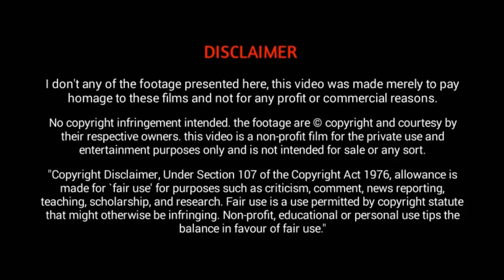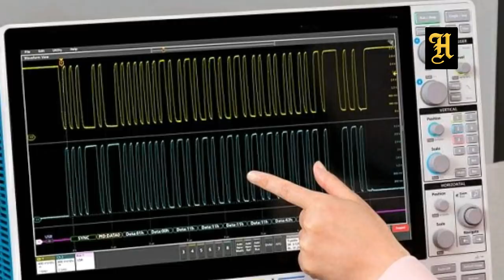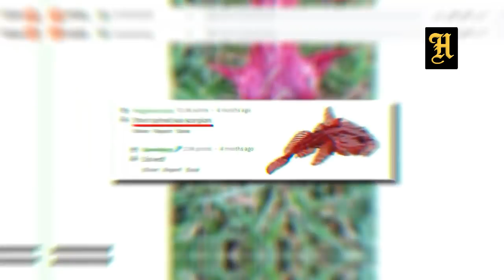ആകാശത്ത് നിന്നും വീണ 9 മഹാത്ഭുതങ്ങൾ | Nine Things Fallen From The Sky | Hidden Facts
In this video about 9 Things Fallen From The Sky